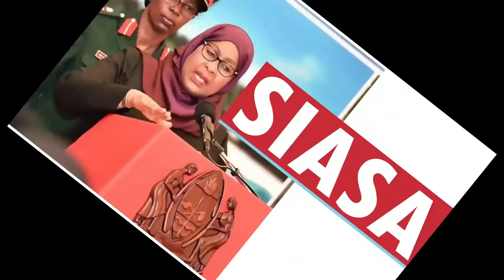uvumilivu wa mama kwa mwanae simulizi ya kusisimua firamu ya kusisimua new beat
wasafi ayo tv